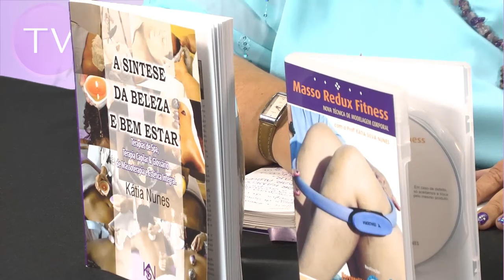ESTÉTICA NA TV: MASSAGEM MASSO REDUX FITNESS COM KATIA NUNES DO RJ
Professora de Estética Integral, há 30 anos,Ministra cursos, palestras e eventos na área de Estética Integral, Facial, Corporal, Massofilaxista, Terapia Capilar, Epilação e Manicura avançada, em todo o Brasil; Europa e América Latina. Ganhadora do premio da diva da estética brasileira em 2006. Autora do livro "Estética integral a profissão do novo milênio", e várias matérias para revistas de estética. Participante de vários programas de TV na área da beleza. Ministrou cursos de SPA e palestras na escola CEFAD da Europa em 2007 e 2008. Consultora de beleza e cosmetologia e tratamentos de Clinicas de Estética e SPA, onde ministra cursos e treinamentos. Diretora cientifica do SPA Brasil RJ. Autora do Livro: O diário de uma terapeuta da Beleza, lançado na Hair Brasil, em março de 2009.

Receba as novidades do Programa Estética na TV em Primeira Mão

Assine nosso canal no youtube Estética na TV Online - Técnicas, Protocolos, Aparelhos, Empreendedorismo, Negocio e muito mais.